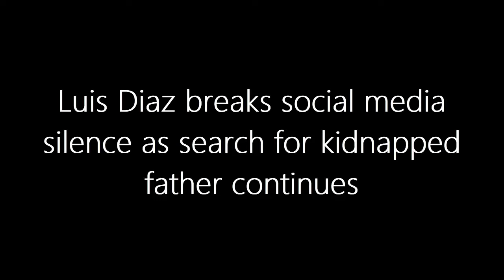Dramatic Rescue Mission Unveiled: Luis Diaz's Father Kidnapped, Liverpool United in Support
In a shocking turn of events, Liverpool star Luis Diaz's father has been kidnapped, and the football world is rallying together to support their beloved player. Join us as we unveil the latest updates on this heart-wrenching situation and the relentless efforts to secure the release of "Mane" Diaz. Learn about the rescue operation, the Liverpool community's unity, and the emotional impact on the team. Let's stand with Lucho and his family in their time of need.